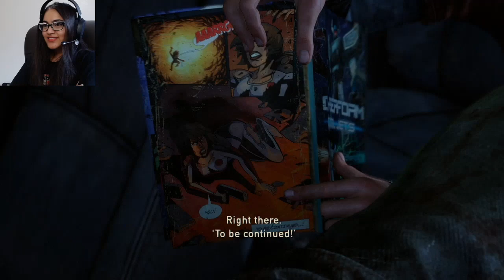Last of Us gameplay highlights - Part 4! - A new friend...